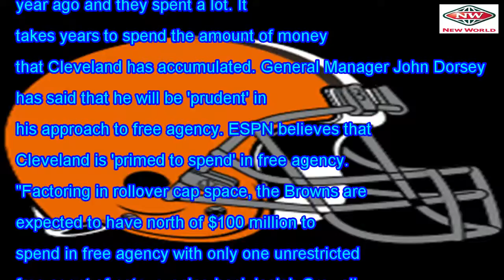ESPN: Browns ' primed to spend '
The Cleveland Browns have a projected $111,646,262 in salary cap space according to Spotrac.com. The...